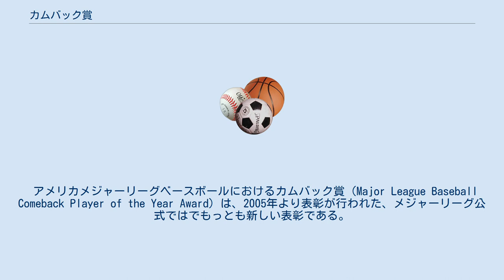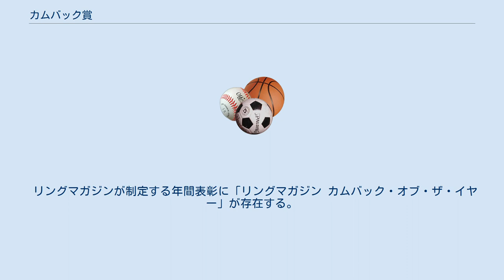カムバック賞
カムバック賞（カムバックしょう）は、病気や怪我を乗り越えて再び実績を残したスポーツ選手に贈られる賞である。
英語では「Comeback Player of the Year」。
 世界的なカムバック賞に、ローレウス世界スポーツ賞（英語版）のひとつであるカムバック賞（世界カムバック賞）がある。
また、MLB・NFLなどのプロスポーツリーグでも設けられている場合がある。
 アメリカメジャーリーグベースボールにおけるカムバック賞（Major League Baseball Comeback Player of the Year Award）は、2005年より表彰が行われた、メジャーリーグ公式ではでもっとも新しい表彰である。
 1972年から毎年Pro Football Weekly によって選出されている。
1998年からはAP通信からも選出されるようになった。
 メジャーリーグサッカーでも2000年よりカムバック賞が設けられている。
 世界カムバック賞は、ノミネートされた世界中のスポーツ選手から1名が選出され贈呈される。
 リングマガジンが制定する年間表彰に「リングマガジン カムバック・オブ・ザ・イヤー」が存在する。
1980年に制定されており、最初の受賞者は大熊正二であった。